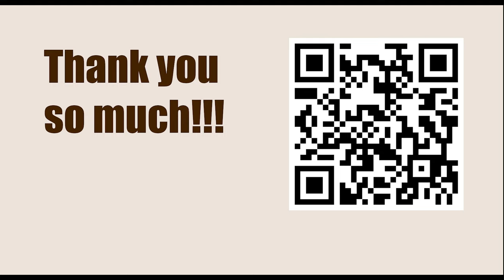Anish Giri vs Levon Aronian || Grandmaster Preparation - POSITIONAL PLAY (Jacob Aagaard)